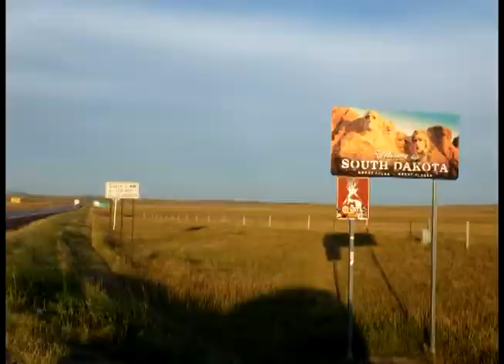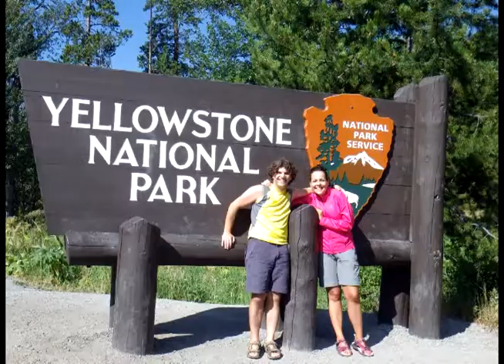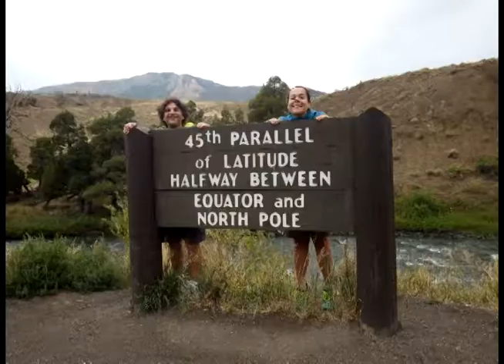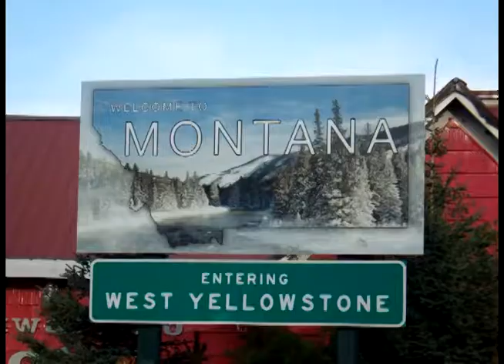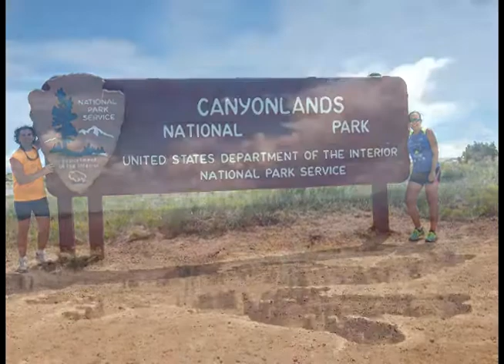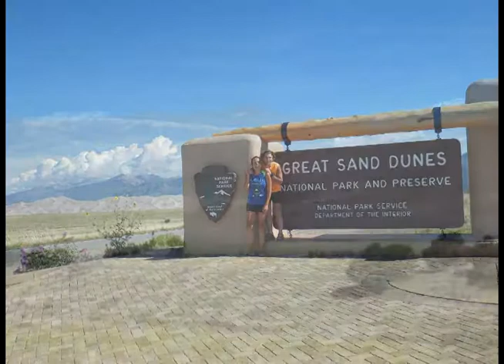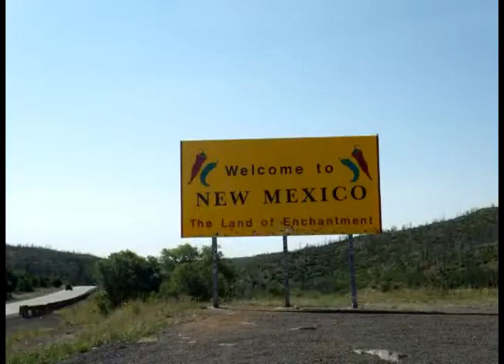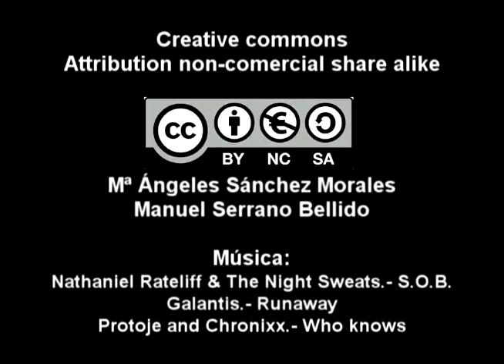USA 2016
En esta ocasión mi hermano vivía en Fort Collins (Colorado), por lo que aprevechamos y nos movimos por Mount Rushmore, Cody (ciudad fundada por Buffalo Bill), el Parque Nacional de Yellowstone (es realmente impresionante!), Parque nacional de Grand Teton, Jackson Hole, los 5 parques nacionales de Utah (Zion Canyon, Bryce Canyon, Capitol Reef, Canyonlands y Arches), Salt lake city, Parque nacional Great Sand Dunes, Roswell, Alburquerque, George town, Denver... en fin, un mes sin parar pero que disfrutamos de un montón de sitios espectaculares.